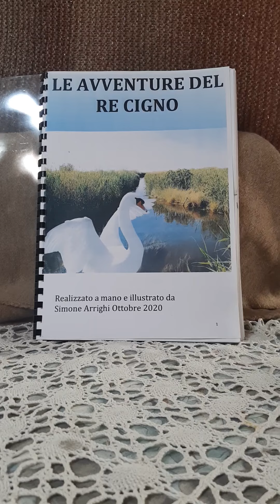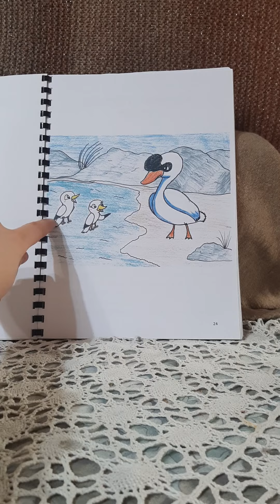Le avventure del re cigno ep.n.8 Le uova di gabbiano🥚🐦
racconto realizzato da Simone con disegni unici e originali